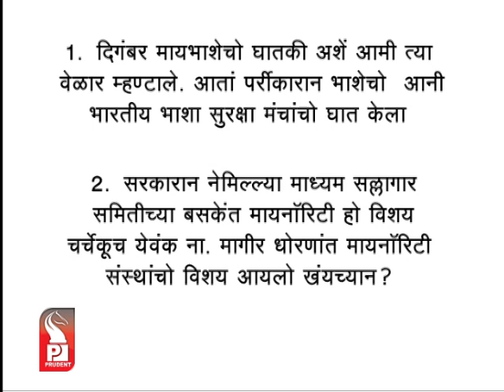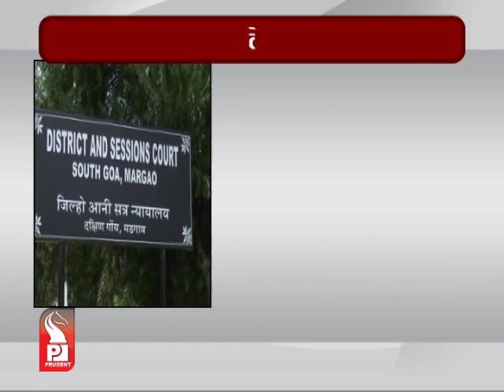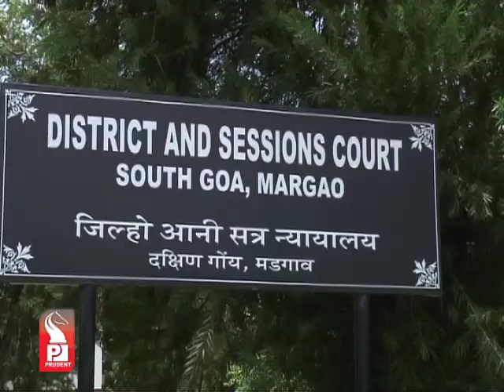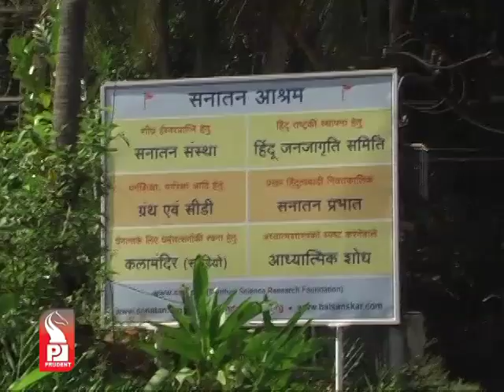Prudent Media Konkani Update News 07 Feb 14 Part 1